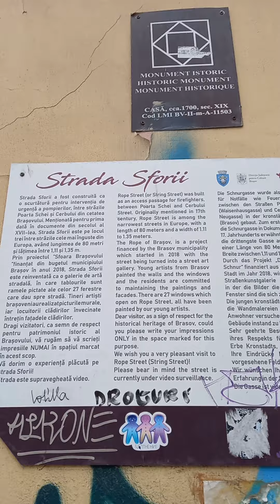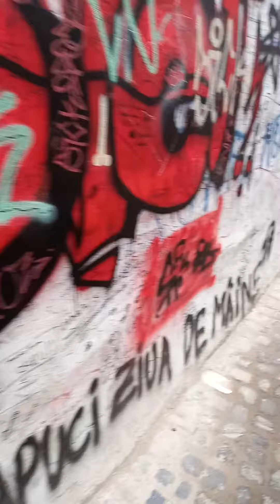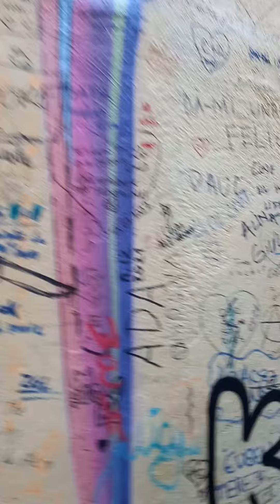Hai hui in 3 ,Strada Sforii Brasov 2022